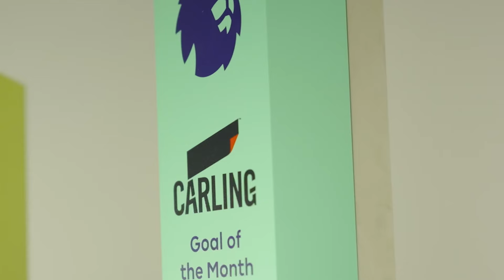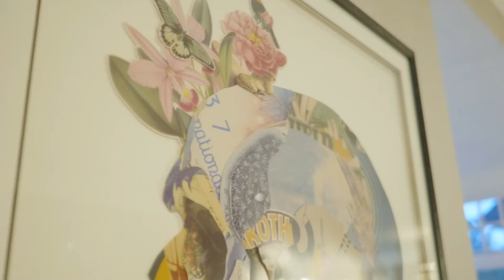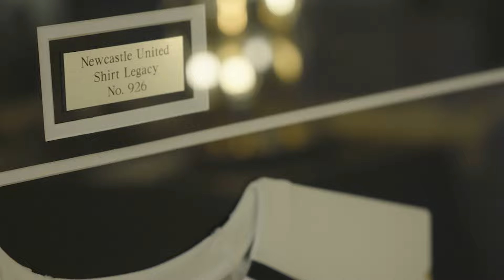"Wahnsinn": So lebt FABIAN SCHÄR in Newcastle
Ich habe Newcastle United Abwehrchef Fabian Schär zu Hause besucht und muss zugeben, dass ich selten so beeindruckt war.

Das ganze Interview findet ihr in meinem Format "Meine Geschichte: Das Leben von Fabian Schär" auf @SkySportDE.